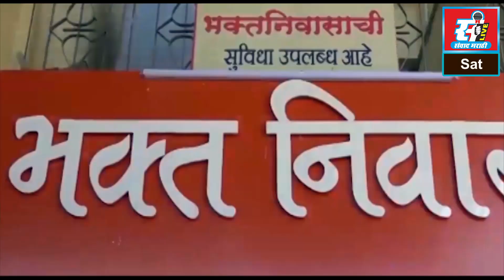पेण तालुक्यातील आदिवासी बांधव मतदानापासून वंचित, संतोष ठाकूर यांचा आंदोलनाचा इशारा.